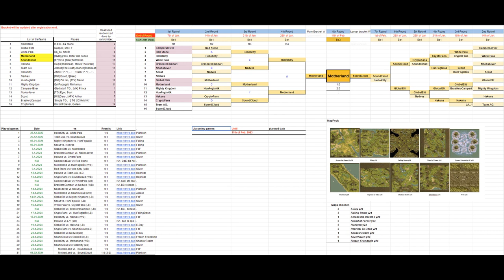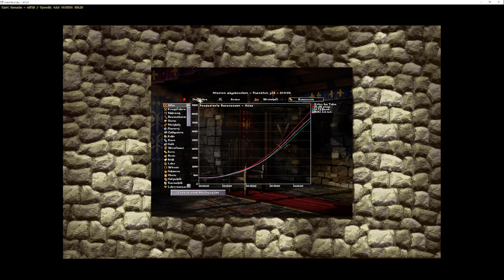RandTour'24. Motherland(Ritter des Todes, Gross) vs HunFoglalók(Zoltan, David). Winner bracket(1/4)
We use russian language to communicate in this video. Use english subtitles if you need them.

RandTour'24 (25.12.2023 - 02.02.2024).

Game played at 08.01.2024 at map "Plankton".

0:00 Introduction.
0:38 Battle.
4:50 Map picking.
12:49 Buiding part.
1:00:09 Fighting part.